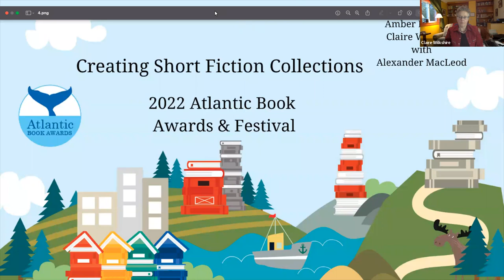Creating Short Story Collections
Join acclaimed short story writer Alexander MacLeod (Light Lifting, Animal Person) in conversation with the nominees for the award named for his father, the Alistair MacLeod Prize for Short Fiction: David Huebert (Chemical Valley), Amber McMillan (The Running Trees), and
Claire Wilkshire (The Love Olympics). Learn more about the intricacies of their characters’ lives as they weave their way in and out of these collections of short fiction.